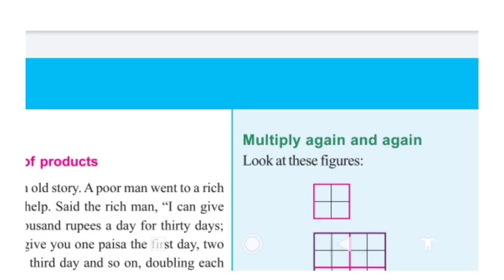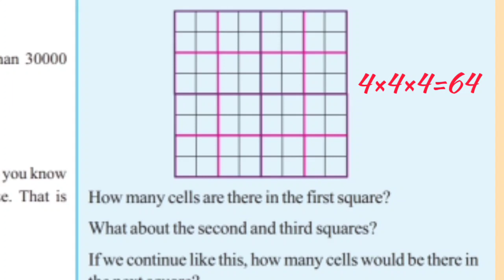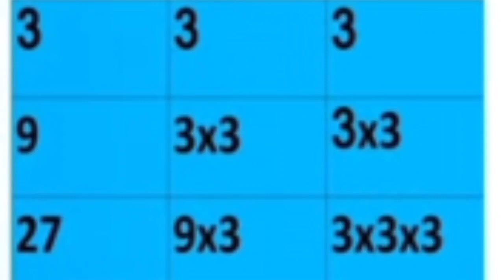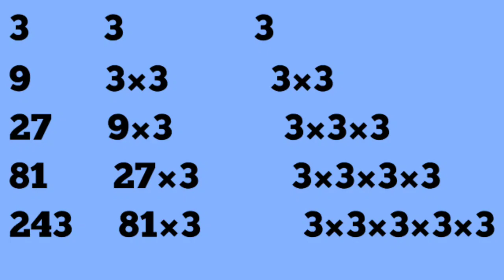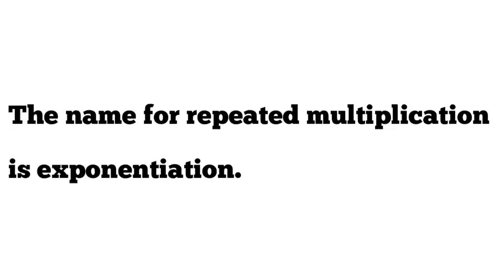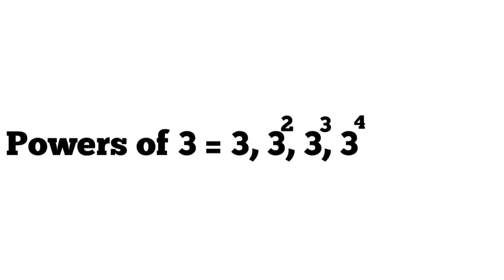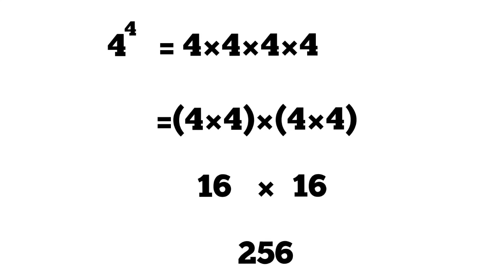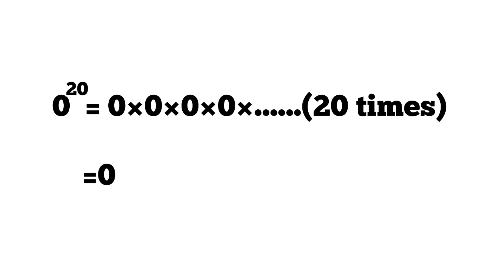Scert class7/Mathematics chapter 4/Repeated multiplication part 1/victers class English medium /PSC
Scert class 7 Mathematics chapter 4  victersRepeated multiplication part 1 victers class english medium
1. State syllabus class 7 mathematics chapter 4 repeated multiplication English medium
2. Kerala syllabus Class 7 mathematics chapter 4 repeated multiplication
3. Class 7 mathematics chapter 4
4. Mathematics class 7 chapter 4 repeated multiplication in Malayalam
5. State syllabus repeated multiplication
6. Class 7 mathematics English medium state syllabus
7. Class 7 mathematics victers class chapter 4